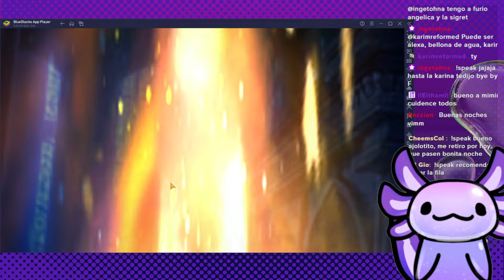SUMMONS POR JENUA | Epic Seven 6th Anniversary | CLIP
Epic Seven 6th Anniversary,Event Guide,Quickest Boost,EpicSeven,Epic Dash,
Epic Dash,Epic Seven,epic seven pvp, epic seven tips,epic seven gameplay, epic seven, epic seven leaks,epic seven update preview, epic seven anniversary 2024,